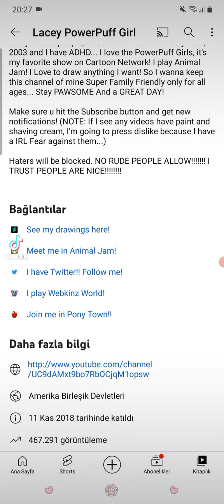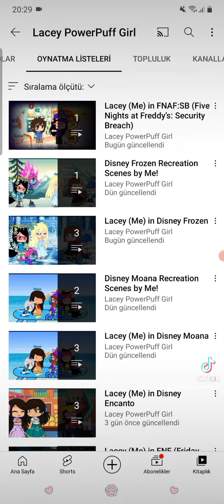Shoutout and Subscribe to Lacey PowerPuff Girl TikTok Little Girls!💙💖💚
Pocket Chibi, Gacha Studio, Gachaverse, Gacha Life and Gacha Club